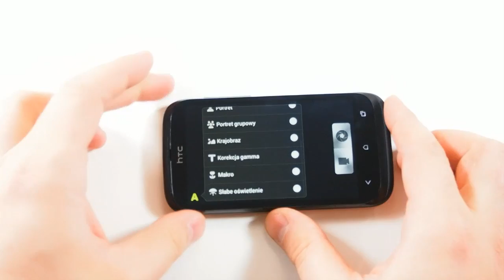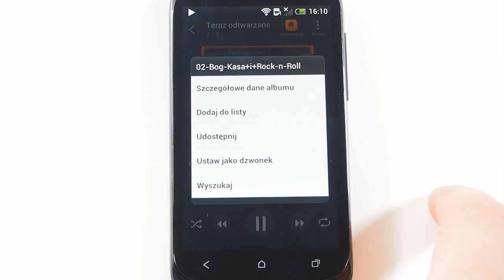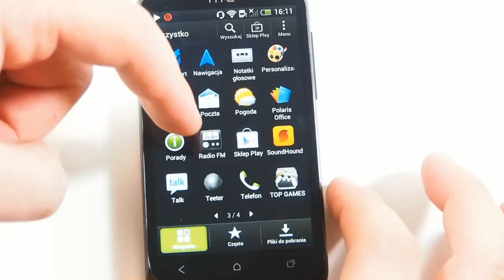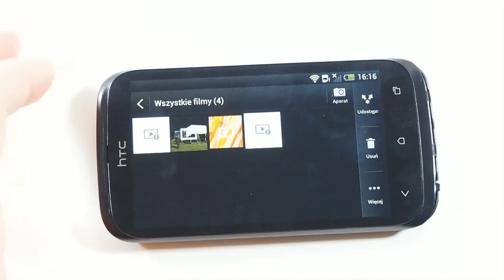HTC Desire X - multimedia - part 2